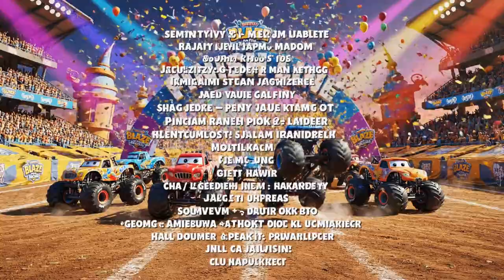Blaze Monster Truck - FULL Episode | The Zero-Friction Slide! 🏔️ | Kids Cartoons & STEM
Blaze and the Monster Machines FULL Episode | The Zero-Friction Slide! 🏔️ | Kids Cartoons & STEM
Blaze and the Monster Machines FULL Episode | The Zero-Friction Slide! 🏔️ | Kids Cartoons & STEM Adventure The race is on at Mount Velocity! But when Crusher cheats with his new "Slippery-Slime Grease" to remove all friction, he loses control and slides helplessly toward the perilous Jagged Gorge. Blaze and AJ must master the science of Physics to save him! Kids will discover Physics (Friction, Traction, Momentum) and Mathematics (Trajectory, Angles) as Blaze calculates a daring aerial shortcut to catch the runaway cheater. This full episode combines high-stakes mountain racing with educational STEM concepts perfect for preschool learners. What kids learn (STEM Highlights): Friction: Why tires need grip to steer and stop. Trajectory: Calculating a curved path through the air. Momentum: How heavy objects move downhill. Story beats: • The Race at Mount Velocity begins • Crusher uses "Zero-Friction Grease" • Crusher loses steering and brakes • Blaze dodges the grease trail • STEM Lesson: Friction vs. Slipping • Blaze calculates a Trajectory jump • The daring mid-air rescue • Stopping dangerously close to the cliff. Perfect for: parents and teachers seeking kids cartoons, learning videos, and STEM for kids with beloved characters: Blaze, AJ, Crusher, Pickle, and the Monster Machines.
Welcome to Blaze Adventure! 🏁 Your ultimate destination for the best Blaze and the Monster Machines videos on YouTube!
Join Blaze, AJ, and the rest of the monster machines for high-speed races, daring rescues, and STEM-powered adventures in Axle City. On this channel, you will find the most exciting compilations, funny moments with Crusher and Pickle, and amazing robot transformations!
🌟 What you’ll see on Blaze Adventure:
🔥 Blaze and the Monster Machines Full Episodes & Compilations
🤖 Crusher's Robot fails and funny pranks
🚓 Officer Blaze, Firefighter Blaze, and Superhero transformations
🧠 STEM Learning: Science, Technology, Engineering, and Math for kids
🚒 Monster Truck races and epic adventures
Our videos are safe, educational, and perfect for toddlers and preschoolers. We upload new adventures every week, so buckle up and get ready for some Blazing speed!